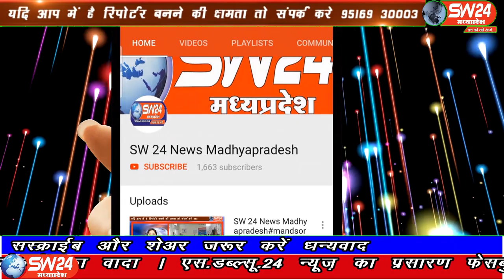sw24 news bagli, 14.02.2020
जहां एक और प्रदेश सरकार पूरे प्रदेश में आवारा एवं निशक्त पशुओं को पालने के लिए गौशाला खोल रही है वही जनपद पंचायत बागली और ग्राम पंचायत कमलापुर की मिलीभगत से सालों से बंद पड़े पशु वध बूचड़खाने को एक बार फिर चालू करने की अनुमति प्रदान की गई बागली से रवि पाटीदार की रिर्पोट#sw24news